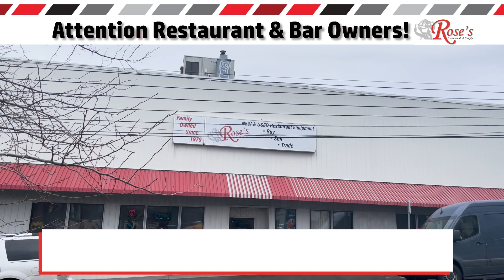Rose's Equipment in Portland, General Awareness Ad 1